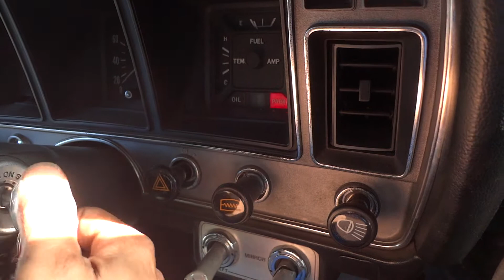MS60 クジラクラウンキャブレターフロート清掃(オーバーフロー)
一発始動！